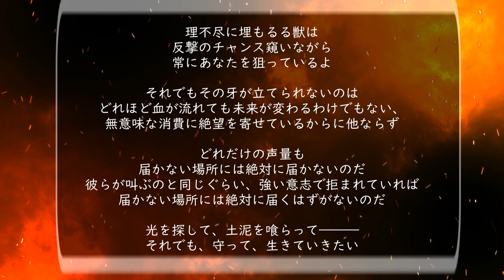【神庭Neon/Neosold.】[2015] 牙 instrumental music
理不尽に埋もるる獣は
反撃のチャンス窺いながら
常にあなたを狙っているよ

それでもその牙が立てられないのは
どれほど血が流れても未来が変わるわけでもない、
無意味な消費に絶望を寄せているからに他ならず

どれだけの声量も
届かない場所には絶対に届かないのだ
彼らが叫ぶのと同じぐらい、強い意志で拒まれていれば
届かない場所には絶対に届くはずがないのだ

光を探して、土泥を喰らって―――
それでも、守って、生きていきたい